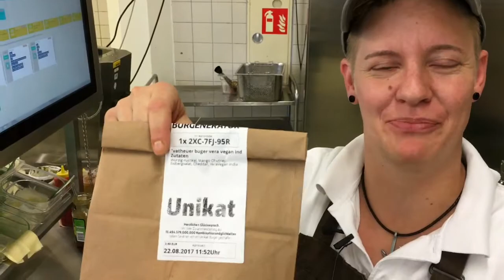Wie ein Veganer Burger entsteht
Ein Blick hinter die Kulissen des Burgenerators im Studiwerk Trier. Vera Tenzler produziert einen abgaben Burger nach eigenem Rezept.